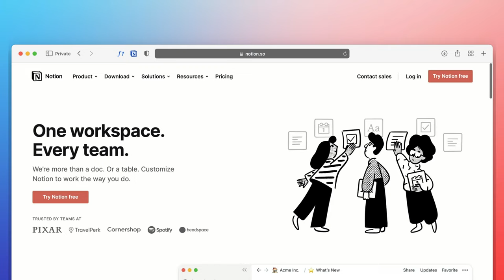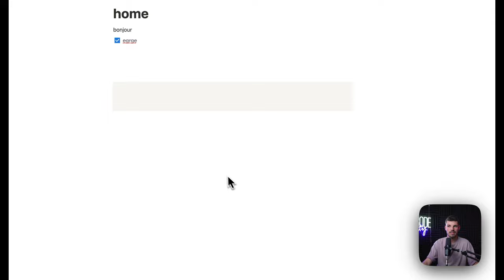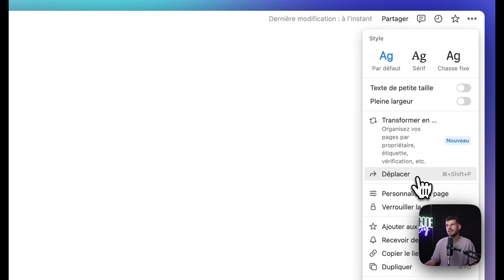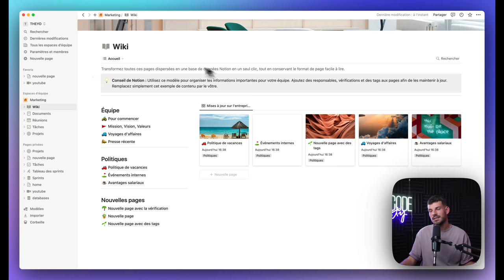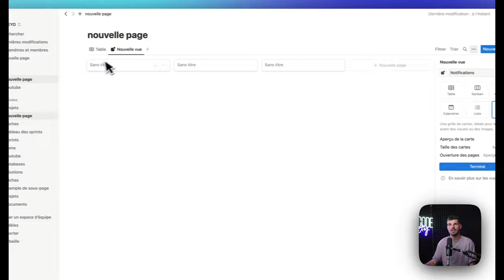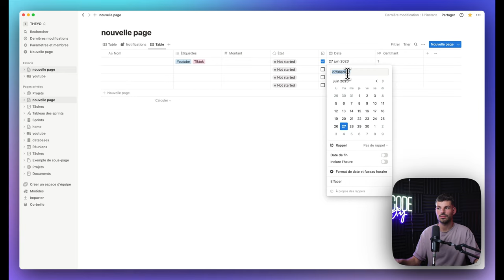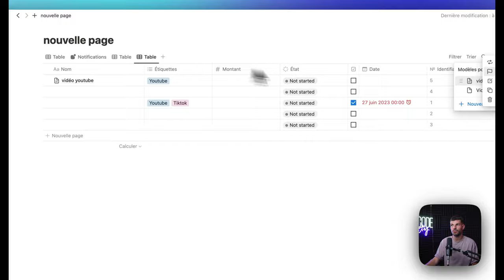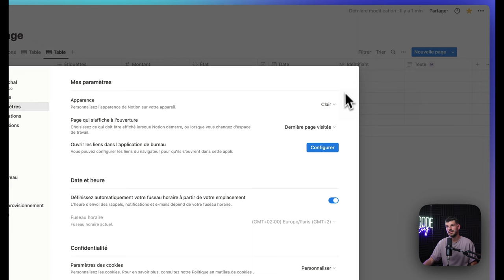Comprendre Notion en 30 minutes : le Guide Ultime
Pendant ce live, je te montrerais comment tu peux devenir nocodeur freelance en 30 jours et vivre libre grâce au nocode.

Résumé : Tout comprendre à Notion en 30 minutes | Tutoriel Notion pour débutants

Dans cette mini-formation de 30 minutes, on va découvrir les bases de Notion.

77